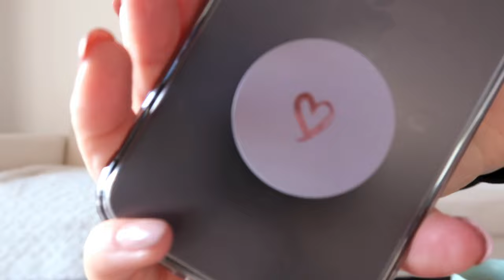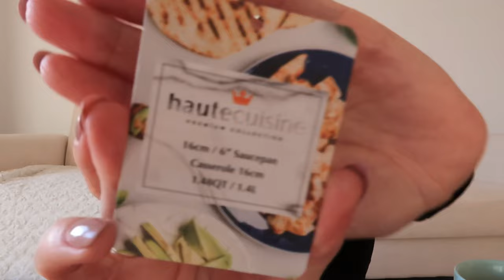WHAT I GOT FOR MY BIRTHDAY | Purchases I’ve made | Where I’ve been | Kelly Louise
Hey y’all,

Man have I missed filming. Here I’m just dipping my foot back in with a what I got for my birthday: what I’ve bought recently video.

There’s a little something for everyone, fashion, beauty, home, mum & toddler, crystals and so on.

Eveything else that i mentioned in the video that I have not linked, means i was unable to find it online.